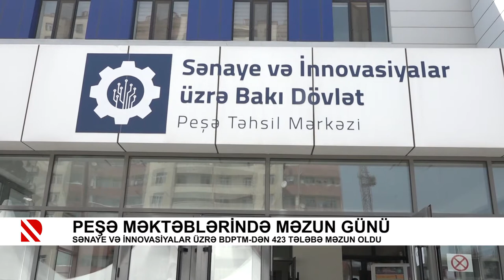Peşə məktəblərində məzun günü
Sənaye və innovasiyalar üzrə BDPTM-dən 423 tələbə məzun oldu